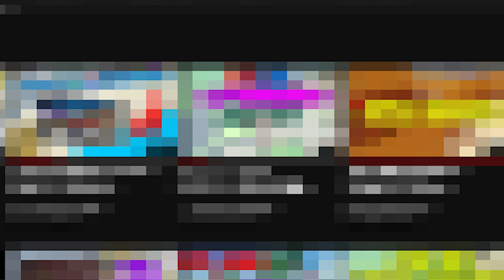😰 ESTE YOUTUBER DE ARSENAL PERDIO SU CANAL.. *IMPORTANTE* - ROBLOX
✅ Bueno gente de youtube en este video les enseñare a un youtuber de Arsenal que perdió su canal

/EliteBlox-v#!/about
💻 Con que juego:
Procesador: i5 10400F
Tarjeta gráfica: RTX 2060 6GB
Memoria RAM: 16 GB 3200MHz
Placa madre: H410M
Memoria: 500 GB SSD
Fuente: 600W
🖱 Perifericos:
Mouse: Logitech G305
Microfono: Blue Snowball Ice
📸 Con que grabo: OBS Studio (60 FPS, 50 000 kbps
🎞 Con que edito: Adobe Premiere Pro
🖨 Con que hago mis miniaturas: PicsArt